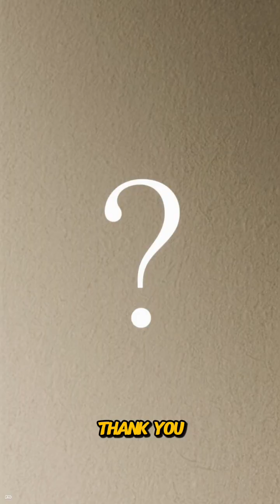Lystrosaurus of the Ash Rivers 🐗🌋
Walk into the bruised dawn of the Early Triassic, where Lystrosaurus trudges along the ash rivers of a world just barely recovering from the worst mass extinction in Earth’s history. Squat, tusked, and barrel-bodied, it digs at roots and tough shoots along grey, silt-choked channels, its beak-like mouth scraping whatever stubborn plants managed to claw their way back through volcanic ash and flood deposits. Herds of these stubborn survivors dominate the landscape, their burrows, tracks, and bones scattered across floodplains that used to belong to a far richer world. Predators are few, competition is thin, and Lystrosaurus—tough, adaptable, and almost absurdly persistent—turns this ruined, ashen river country into its stronghold, proving that in the aftermath of planetary disaster, survival favors the stubborn more than the spectacular.
From the depths of the ocean to the hidden corners of jungles and deserts, the natural world is full of bizarre animals that shouldn’t exist… but do. In this documentary-style exploration, we uncover the strangest creatures alive today—animals with extraordinary powers, alien appearances, and survival tricks beyond imagination.